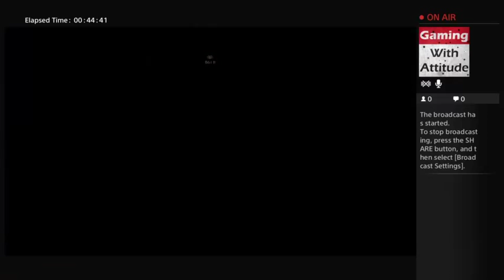Order of elimination (Part 3)